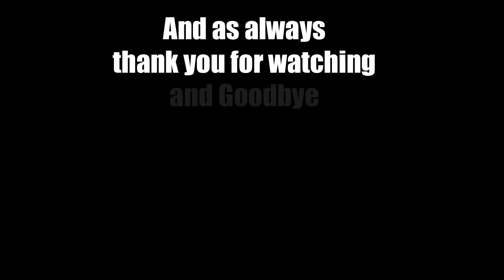EP2 Let's Play FTL: Faster Than Light (The Good Ship Lollipop)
after some how missing this game while it was on kick-starter and only hearing about it though you guys comments before it came then watch 3 of my favourite You tubers do LPs of this game and was like Hummmmmm looks like fun

SO hear it is XD